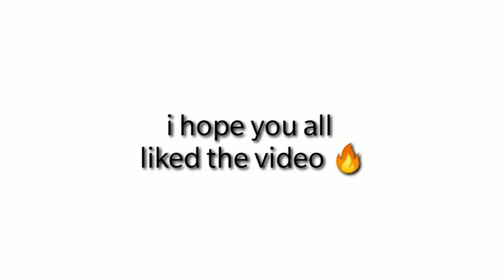FIFA Mobile PRE SEASON BALE REVIEW | VSA AND H2H GAMEPLAY | NOW AND LATER BALE | FIFA MOBILE 20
PEACE OUT 😬🔥🍬

FIFA MOBILE
FIFAMobile
fifamobile
Haaland
Messi
Ronaldo
Fifa Mobile fifa points
Free fifa points
FIFA MOBILE DORTMUND SQUAD
FIFA MOBILE MADRID SQUAD
FIFA MOBILE MANCHESTER UNITED SQUAD
FIFA MOBILE FC BARCELONA SQUAD
FIFA MOBILE PSG SQUAD
FIFA MOBILE BAYERN SQUAD
HUGE FIFA MOBILE TEAM UPGRADE
INSANE FIFA MOBILE TEAM UPGRADE